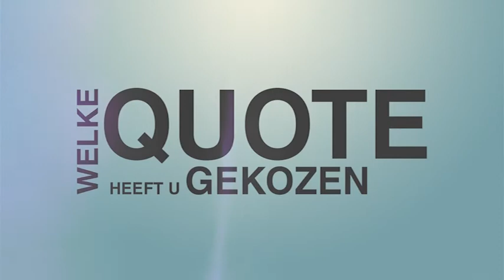Actua-Kandidaat: Johan Van Overtveldt (N-VA)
Wanneer u op 25 mei het gordijn van het stemhokje achter u dichttrekt, zal u ongetwijfeld geconfronteerd worden met een aantal bekende en minder bekende politici op de kieslijsten. In Actua-Kandidaat laten we u kennis maken met enkele opvallende kandidaten. Elke kandidaat krijgt de kans om zich aan de hand van een zelfgekozen voorwerp aan u voor te stellen.